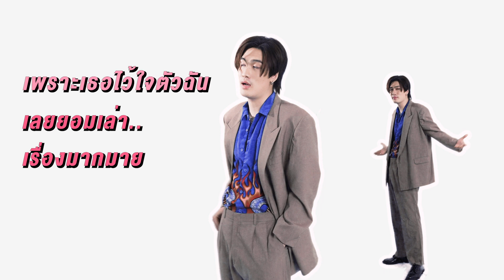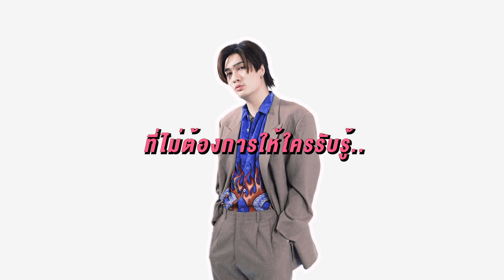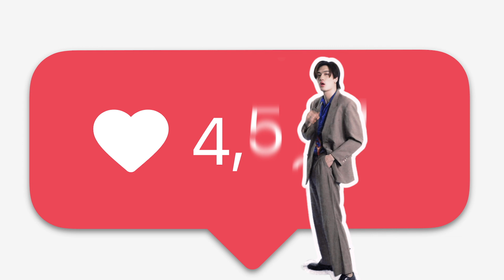De'Tung - Because of you (เพราะว่าเป็นเธอ) [Official Lyric Visaulizer]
Song : Because of you (เพราะว่าเป็นเธอ)
Artist : De'Tung
Lyrics : Chalermpol Soongsak
Melody : Natdanai Alaisuk, Paothong Saicheur

Arranged & Produced by Paothong Saicheur, Natdanai Alaisuk)
Recording Engineer : Wittawin Amonrattanasak
Mixed & Mastered by Boripat Saengsiri

Recording at COLD BREW Studio